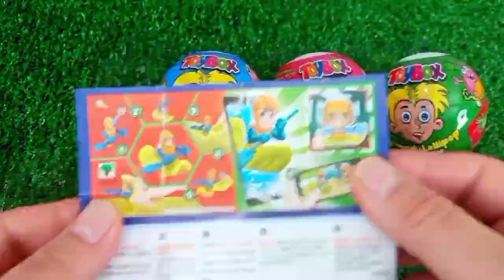Rainbow Satisfying Video | DIY How To Make Lollipop Candy Paw Patrol Fruits Cutting ASMR